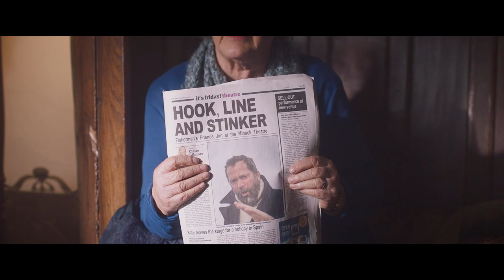Fisherman's Friends 2: One And All trailer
You loved Fisherman's Friends in 2019, and now they're back. Fisherman's Friends 2: One And All will be in cinemas from 19th August, from Entertainment Films.

Follow the true story of the band's next real-life adventure, performing at the 2011 Glastonbury Festival alongside the likes of Beyoncé.